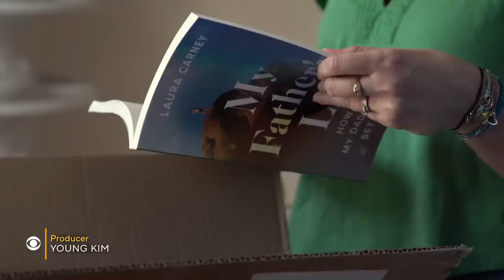A daughter ticks off her late father's bucket list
When Laura Carney's Dad was killed in a car crash at just 54 years old, he left behind a bucket list of items mostly unfulfilled. So, Carney set out to live her father's unfinished life. She talks with correspondent Jim Axelrod about her task to complete her dad's bucket list (including skydiving, driving a Corvette, and meeting a president) while learning how to re-think her approach to life – a healing process she documented in her book, "My Father's List: How Living My Dad's Dreams Set Me Free."